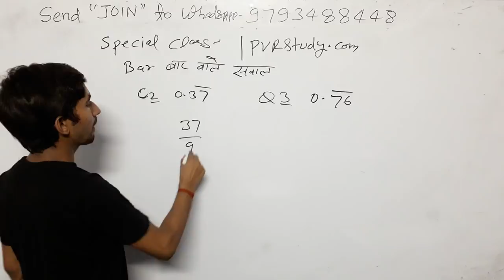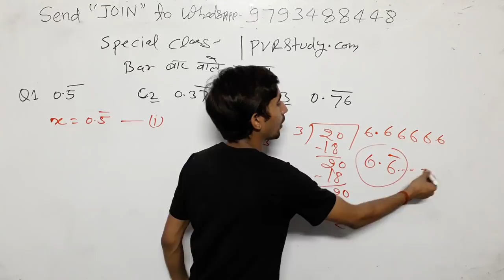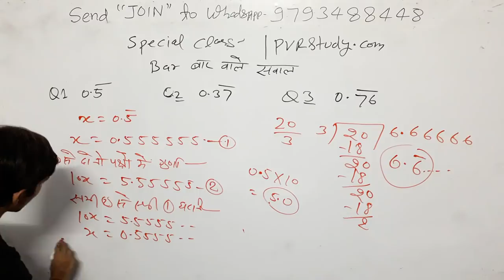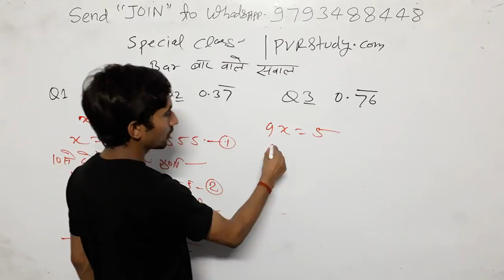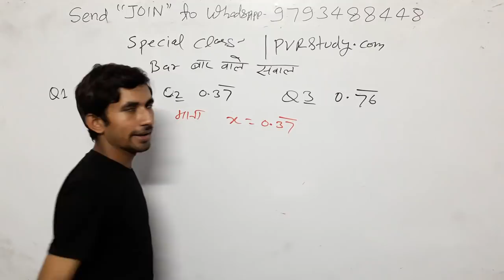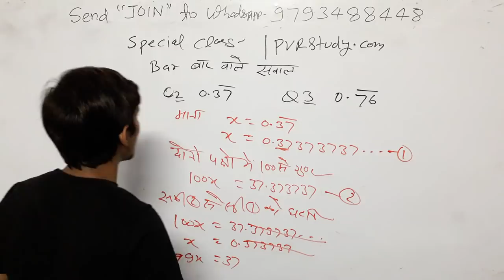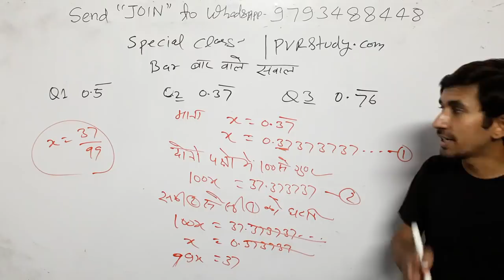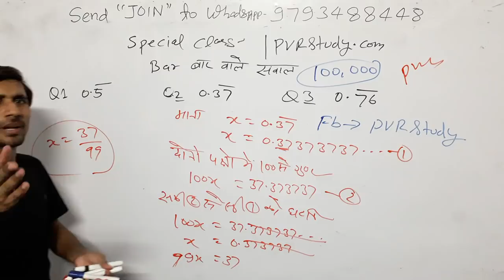🔴7:30pm#Bar_wale_Questions#बार लगे हुए सवालों का आसान तरीके से हल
bar wale questions l,

3_ Follow on Instagram

 Updated sice 22 may 2019, 01:49:00,

22 may 2019 बड़ा अपडेट देखिए क्लास का नया शेड्यूल

2_ 5:30 am to 6:00 am General science by_ khushi kesarwani ma'"am
 CTET/TET
By _ RAJ"Sir

By_ RAAJ'Sir

5_ 7:30PM  to 8:15 pm Zero level maths
Common chapter

D.el.ed Maths

D.el.ed Maths

Updated since 5 March 2019, 17:08:15

24 hrs me quality improve ho jayegi.

1_ morning 5:00 Am
2-Evening 9:00 Pm

Current Affairs
Gk Gs/Science

☎ 78438_32 999
☎78438_33 999
Live classes,
Railway maths,
Banking maths,
Online coaching,
Online tayari,
Oneday exams full maths solution,
PVR Study,
CTET MATHS,
UP TET complete course,
TET maths,

Follow on

ऑनलाइन खरीदारी करें और मुफ्त में पीडीएफ